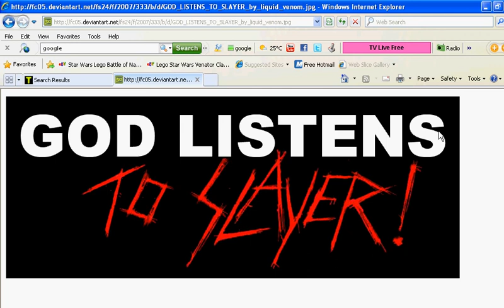sprouta farts mini series